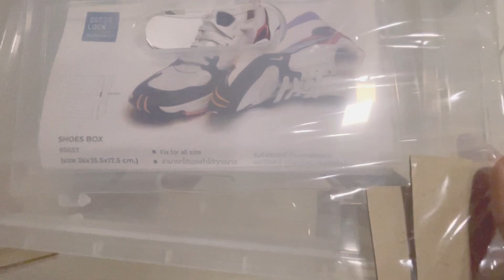รีวิวใช้จริง กล่องรองเท้า Super Box กล่องใส่รองเท้าแบบแข็ง ชั้นวางรองเท้า กล่องพลาสติก กล่องใส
รีวิวใช้จริง กล่องรองเท้า Super Box กล่องใส่รองเท้า ชั้นวางรองเท้า กล่องพลาสติก กล่องใส
Superlock กล่องรองเท้า ซื้อ 10 แถม 2 รุ่น Super Box 5657 พลาสติกแข็ง เปิดฝาหน้า

พิกัดกล่องใส่รองเท้าแบบแข็ง

ขนาดสินค้า : กว้าง 26 ยาว 35.5 สูง 17.5 (หน่วยเป็น ซม.)

ขนาดของช่องภายใน (ไม่รวมขอบ) : กว้าง 25 ยาว 35 สูง 15 (หน่วยเป็น ซม.)

- สามารถวางซ้อนกัน ทำให้ประหยัดพื้นที่

- กล่องสีใส สามารถเห็นวัสดุภายในได้

- ป้องกัน น้ำ ฝุ่น และแมลง

- สามารถใส่รองเท้าได้ทุกขนาด (ได้ถึงเบอร์ 16 US) เช่น รองเท้าผ้าใบ รองเท้าส้นสูง หรือรองเท้าหุ้มข้อ

วิธีใช้งาน: ใช้สำหรับจัดเก็บรองเท้า หรือสิ่งของต่างๆ